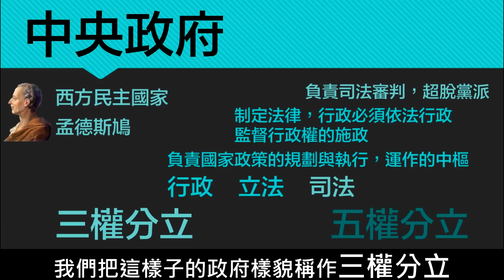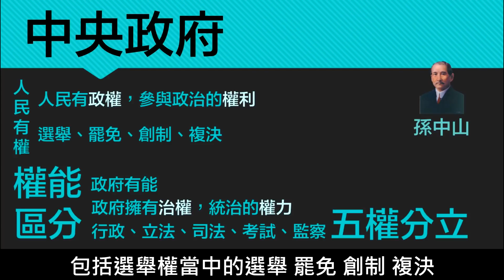【八上公民】【觀念】權力分立